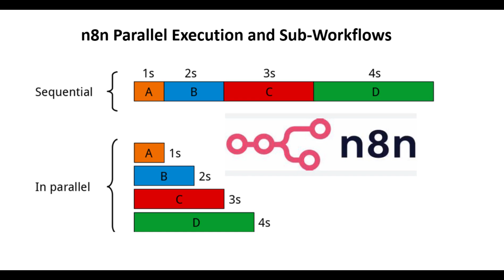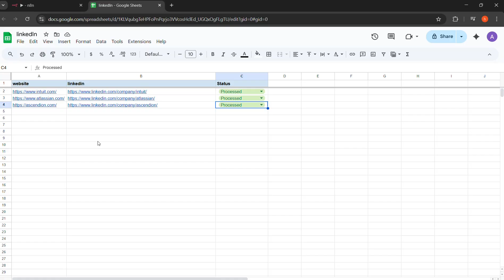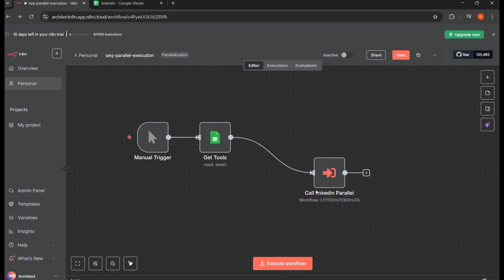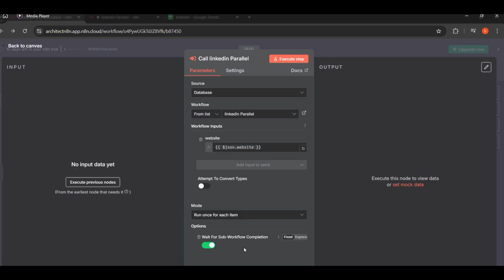n8n Parallel Execution and Sub Workflows for Faster Modular Automation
In this video, I’ll walk you through parallel execution in n8n, showing you how to run multiple tasks at the same time for faster and more efficient automation. You’ll also learn how to use sub-workflows to break down big workflows into smaller, reusable parts for Faster Modular  Automation.

We’ll build a real example using:
Google Sheets (to manage website & LinkedIn data)
SERP API (to fetch LinkedIn URLs via Google search)
AI Agent in n8n (to handle queries and automation)

You’ll see step-by-step how a sequential workflow works vs. how a parallelized workflow drastically cuts down execution time and leads to for Faster Modular  Automation.
On top of performance, I also break down why sub-workflows are useful beyond just speed—making your builds modular, reusable, and easier to maintain over time. Whether you want to optimize large workflows or simply clean up your automation design, this tutorial gives you a practical foundation to use sub-workflows the right way.
By the end, you’ll understand how to:
✅ Set up sub-workflows in n8n
✅ Run workflows in parallel instead of sequentially
✅ Optimize execution for large automation tasks
✅ Update Google Sheets dynamically with LinkedIn data
✅ Build cleaner, modular workflows you can reuse across projects

Whether you’re just starting out or want to level up your automation skills, this tutorial will help you master one of n8n’s most powerful features.